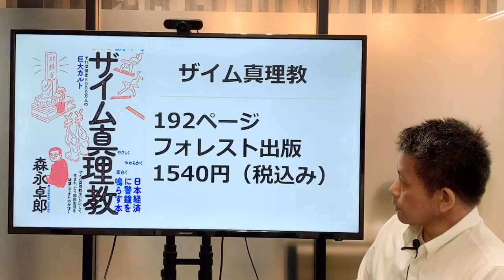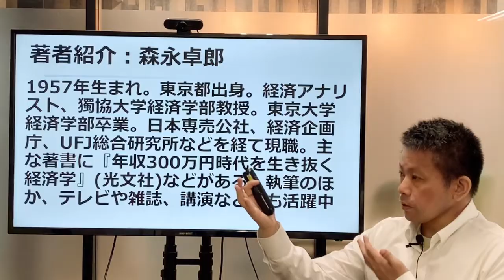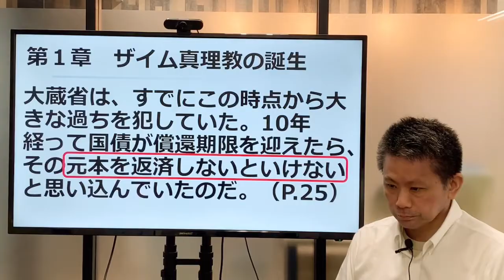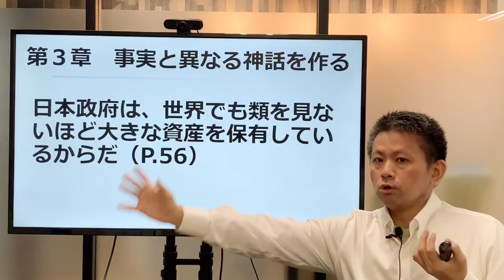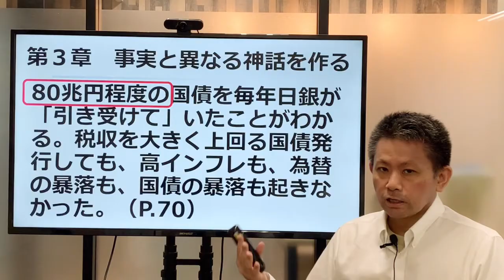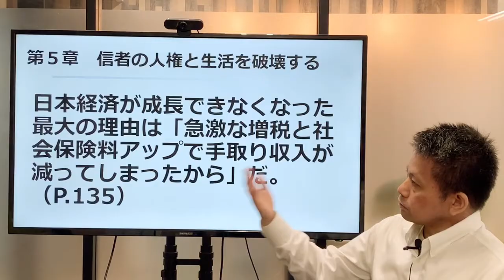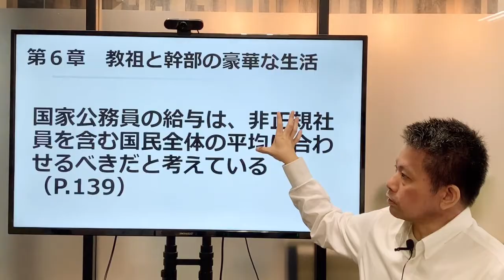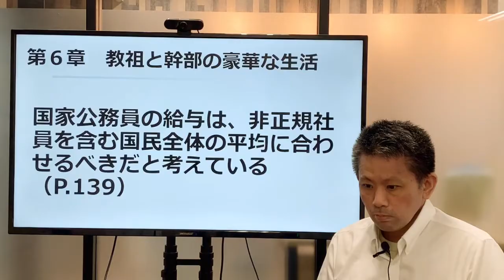【本の紹介動画】『ザイム真理教』著者：森永卓郎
「1人当たり832万円も借金がある」国債の金額の大きさをこのように表現することがあります。お金をかりれば当然お金が増えます。その資産はどこに行ったのでしょうか？実は1000兆円を超える資産を日本国は保有しています。増税や社会保険料の増加などの負担を大きくする前に、やることがある。それに気づかせてくれる1冊です。

↓創業融資を絶対獲得したい⇒『創業融資のススメ』を見てください！↓
↓金融機関と取引するコツが知りたい会社はコチラ↓
 ↓下園創業支援サロン↓